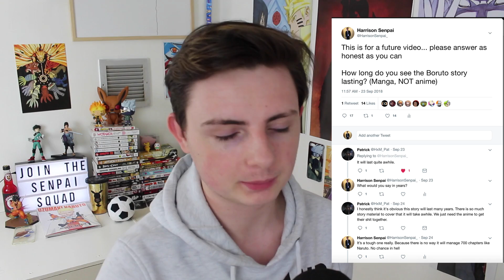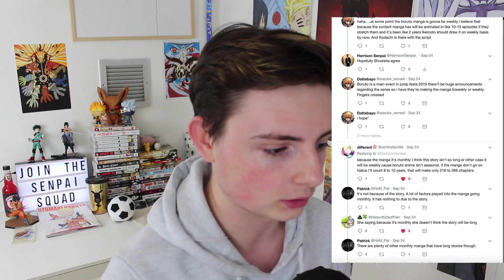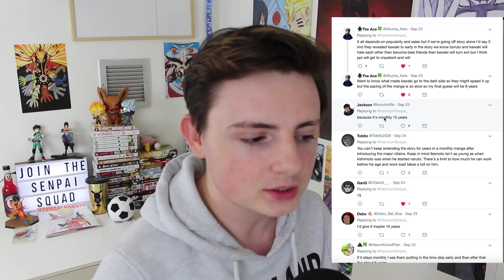Why BORUTO has to go WEEKLY or else it won't end pretty!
So, this video is an odd one, I just wanted to have a talk with you guys about Boruto over these past years and whats to come, its issues, and what could be changed. Enjoy!